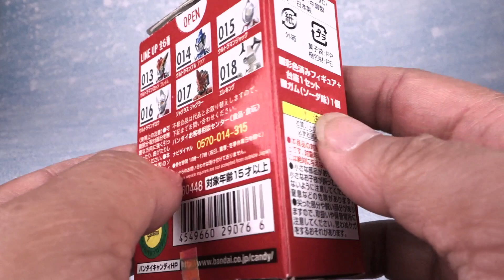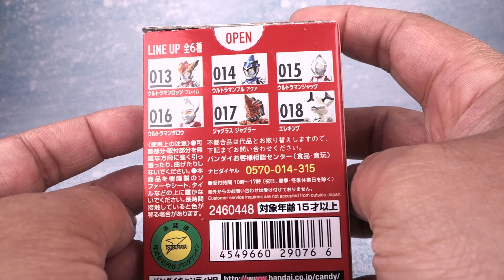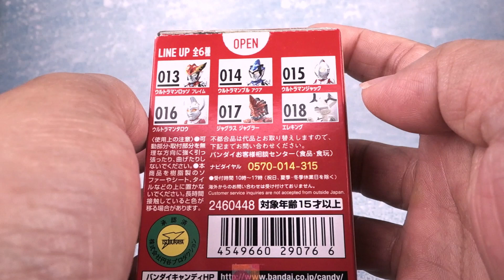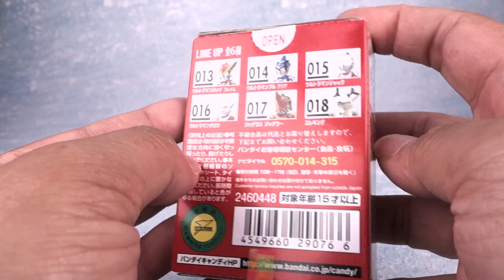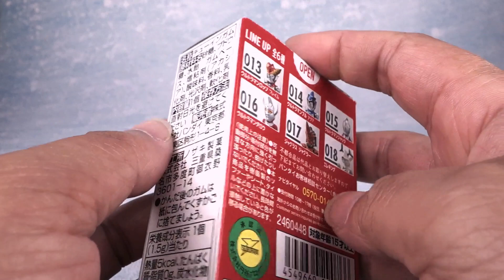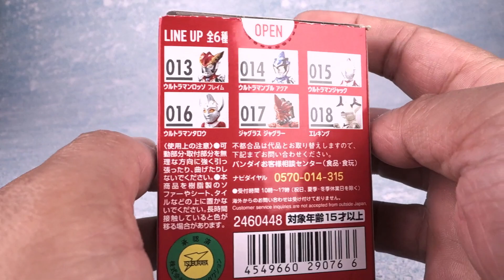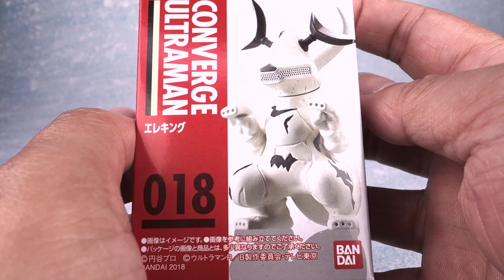Pworld ] CONVERGE ULTRAMAN 3 開箱 Unboxing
你相信光嗎